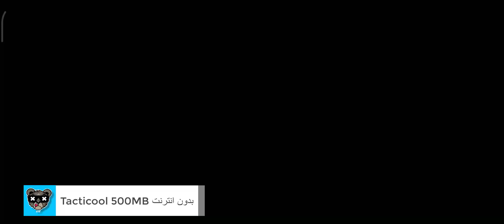لعبة Tacticool تصويب اون لاين للاندرويد والايفون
Tacticool هي لعبة حركة متعددة اللاعبين بمنظور متساوي القياس وتتحدى فريقين من أكثر من خمسة لاعبين للتنافس في ساحات القتال الصغيرة وتدمير أعدائهم. يمكنك استخدام جميع الأسلحة والمركبات والمتفجرات.

أدوات التحكم في Tacticool سهلة الاستخدام ومناسبة لشاشات اللمس. تسمح لك لوحة الاتجاهات الافتراضية اليسرى بتحريك شخصيتك ولكن إذا قمت بتمرير إبهامك إلى يمين الشاشة ، فستتمكن من التصويب. ضع في اعتبارك أن شخصيتك ستطلق النار تلقائيًا عندما يكون هناك عدو على مرمى البصر.

عندما تبدأ بلعب Tacticool ، سيكون لديك فقط عدد قليل من الأسلحة (رشاش وبندقية) وشخصية. ولكن مع استمرار اللعب والتسوية ، يمكنك فتح أكثر من 20 شخصية مختلفة وما يصل إلى 50 سلاحًا مختلفًا ، بما في ذلك البنادق الهجومية وبنادق القنص والمزيد.

إحدى الوظائف الرئيسية في Tacticool هي المعلمات الديناميكية. ستجد مركبات مختلفة يمكنك قيادتها (بالإضافة إلى دهس الأعداء) ، ومفاجأة العناصر التي يمكن أن تقتل أي شخصية مثل قطار متحرك.

Tacticool هي لعبة إطلاق نار ممتازة من منظور شخص ثالث تتضمن صورًا ورسومًا متحركة رائعة وكمية كبيرة من المحتوى. تستمر المعارك لمدة أربع دقائق كحد أقصى ، وهي مثالية للعب لعبة سريعة.